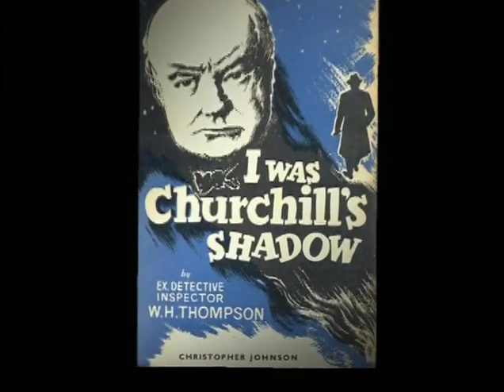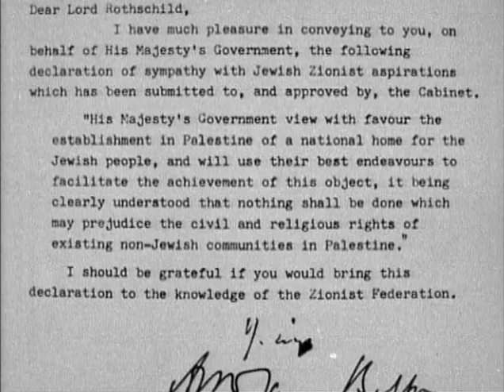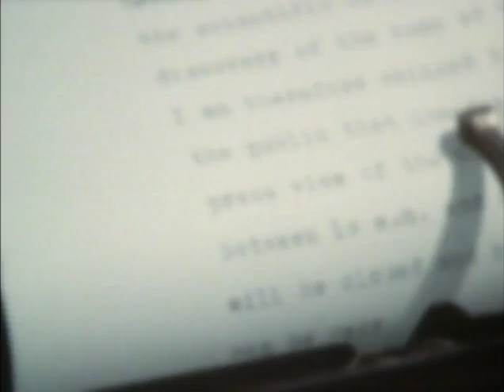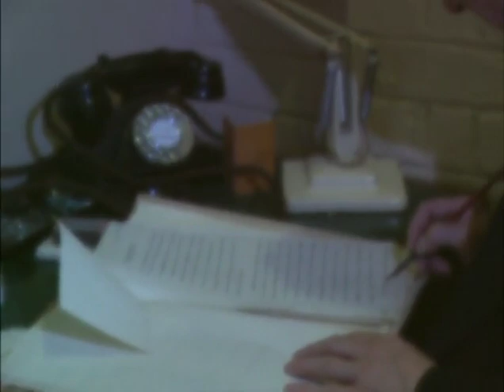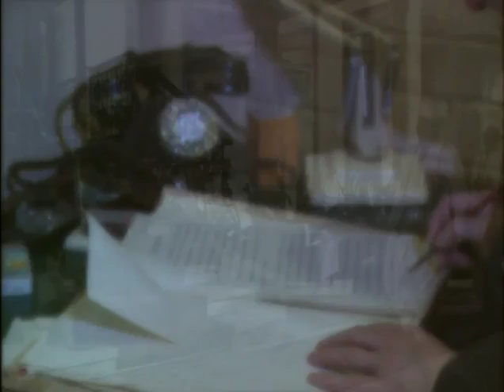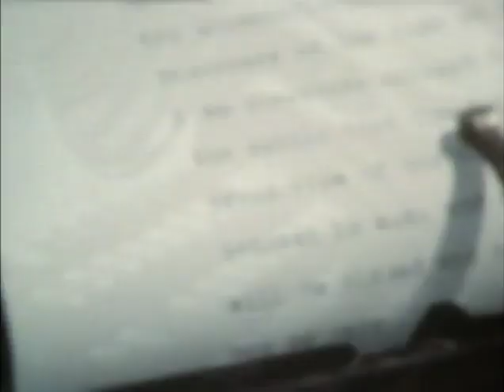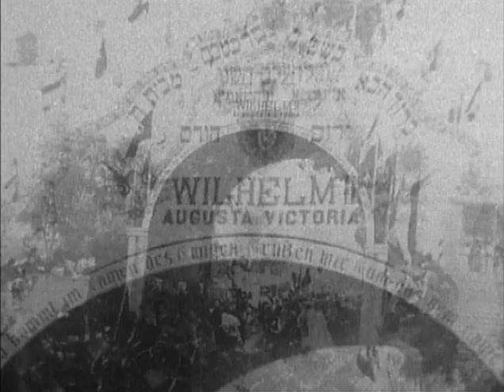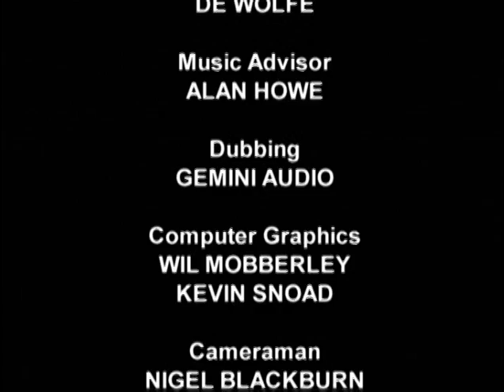Lawrence and Walter Save the Day